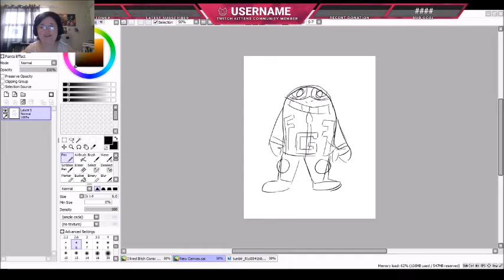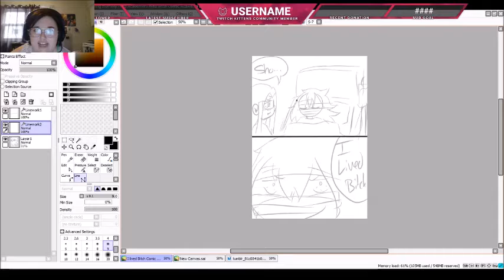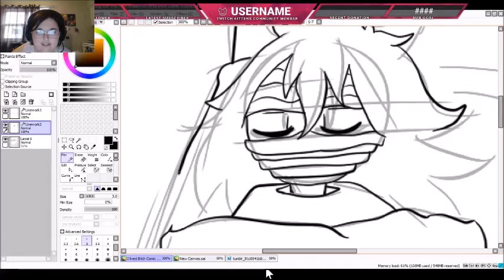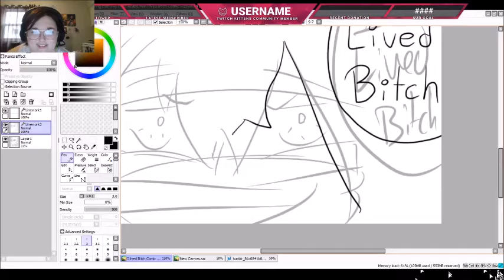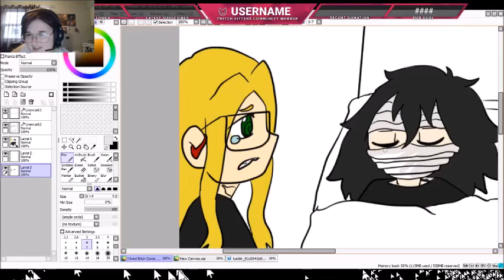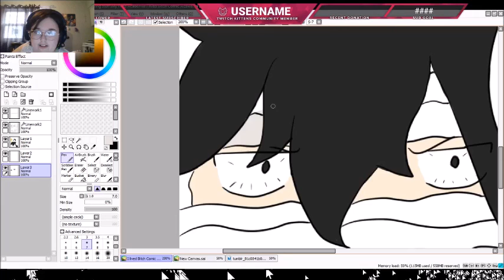Kofi Stream Nov 24 Chibi Dadzawa Comic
Well, I got this video all ready now to show you guys where you will find me.